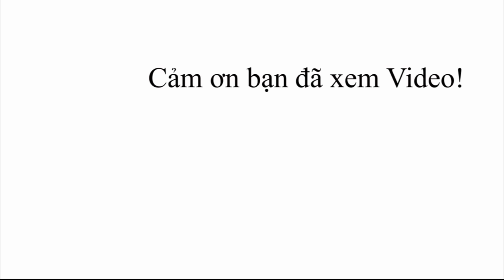Cận cảnh TOYOTA RUSH màu trắng nhập khẩu siêu đẹp, ngỡ ngàng mức giá 668 triệu